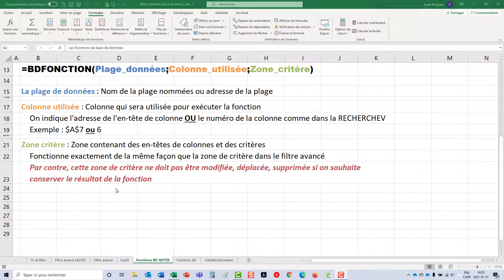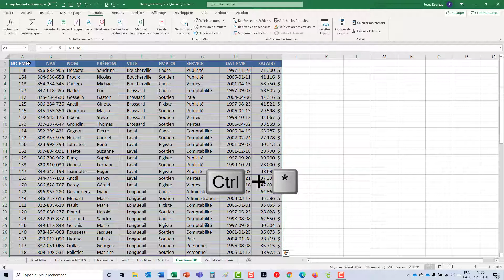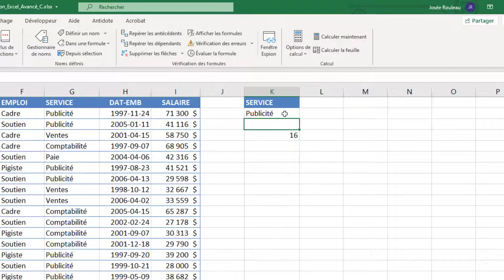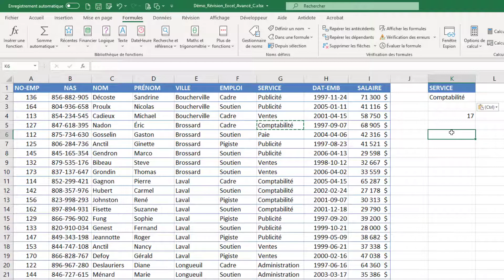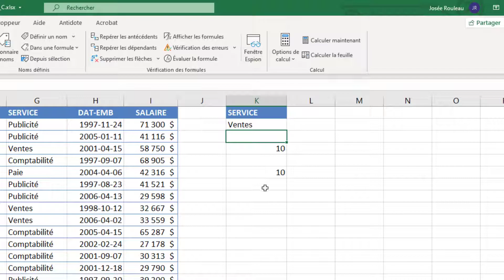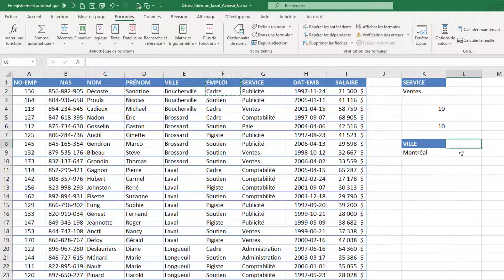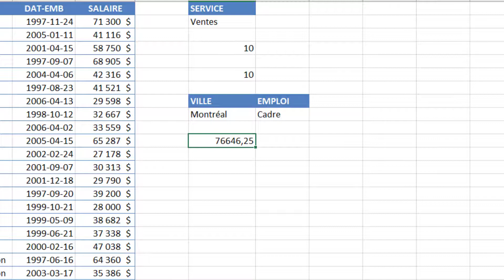Excel 365 - Révision fonctions base de données (2021)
Pour obtenir le fichier utilisé dans la vidéo, cliquez sur le lien suivant et téléchargez une copie